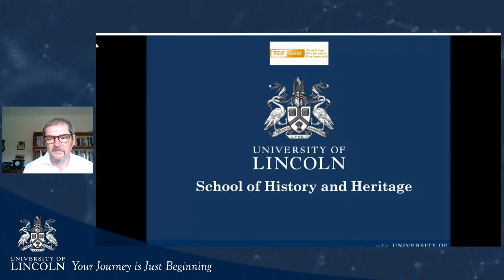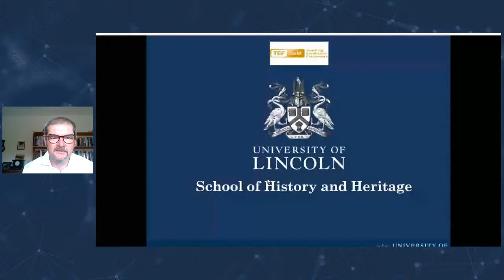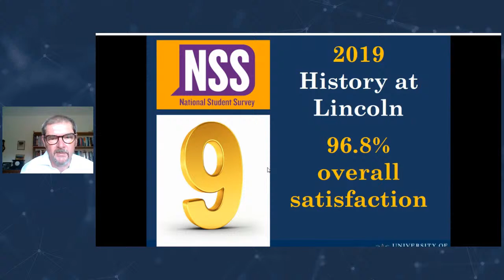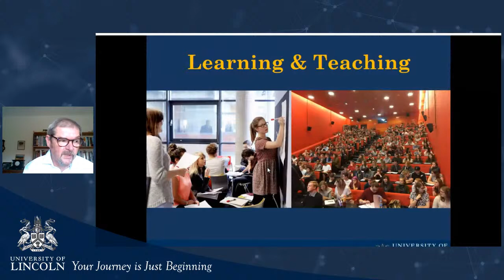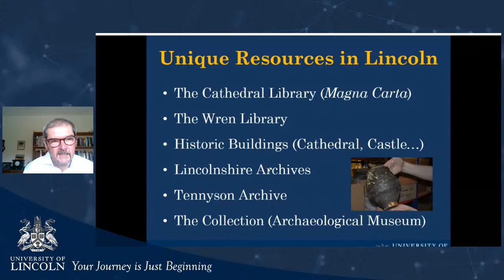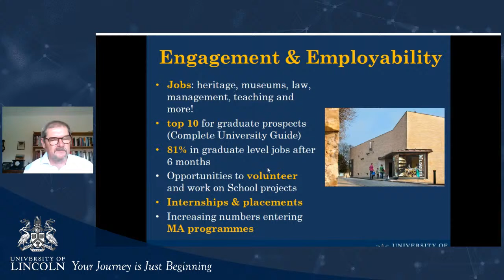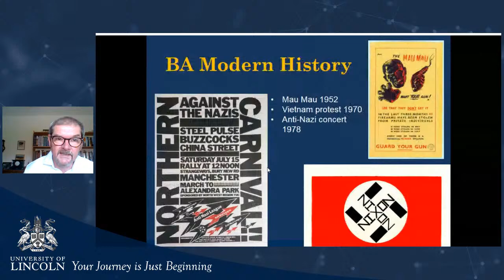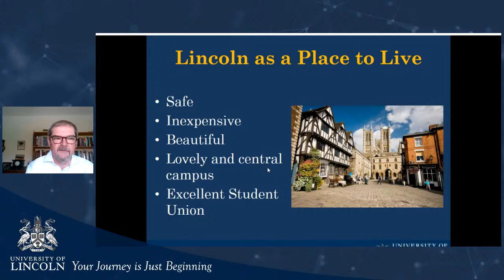History and Heritage | John Morrison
John Morrison introduces the School of History and Heritage